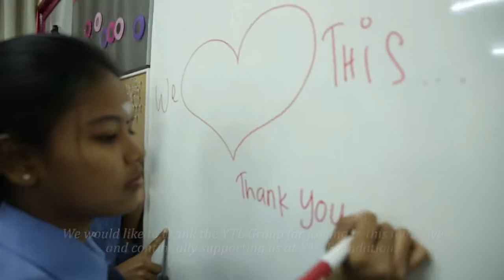YTL Foundation - Classroom Makeover 2015 THANK YOU